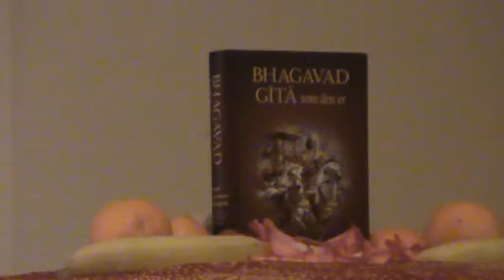Kirtan & Puja to Bhagavad-Gita som As it Is (Bhagavad Gita's appearance day)